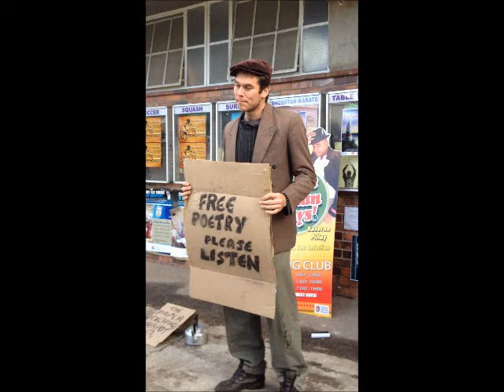Bruce Haynes performing 'Love Poem for a Lesbian Artist outside Village Green (low volume)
Rhodes student and poet Bruce Haynes offers free poetry to passers-by. He performs 'Love Poem for a Lesbian Artist' outside the Village Green for a small audience.
NOTE: Video has low audio and viewers will need to increase their volume.

Video by Nina McFall.